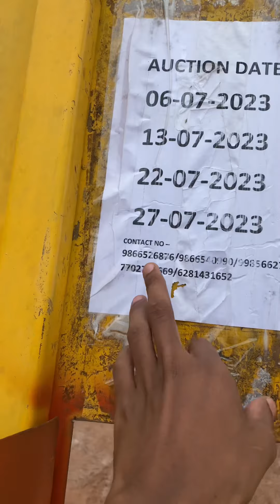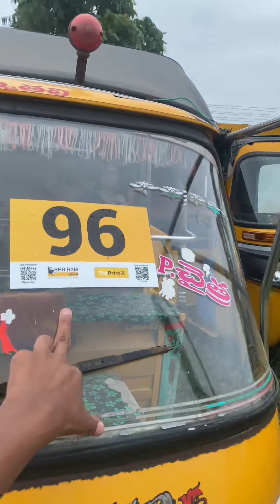Shriram Automall విజయవాడ // All type of vehicle for sale // Used tractor,cars, bikes,vans // Auction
Hiii frnds This Deepak Naidu form eluru

  DEEPAK NAIDU SEETHALA

((((((((((OR))))))))))

Tqqq for watching